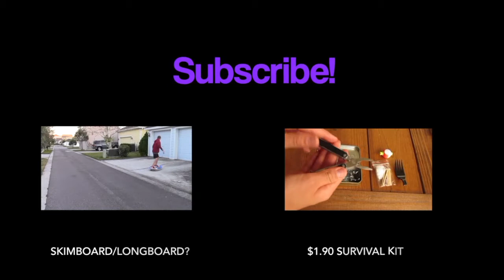DRONE FISHING!!!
I almost lost my drone trying to catch a fish. My grandpa had doubts my i new it would work!